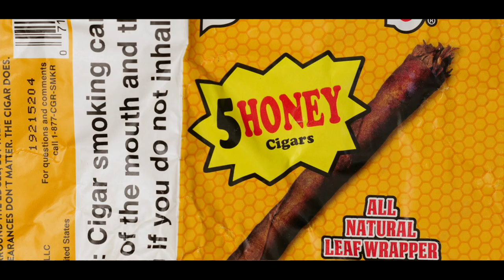Sacramento Artist Foreign Fame Shoot his Official Music Video to "Grime Reaper"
Directed By:
CMG (Cactus Music Group)